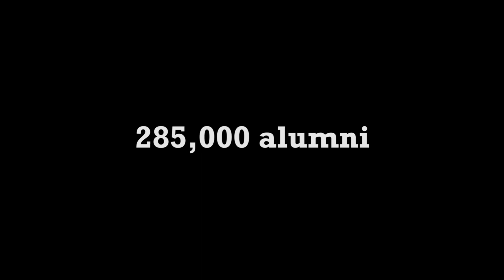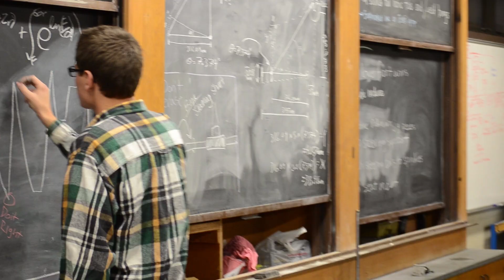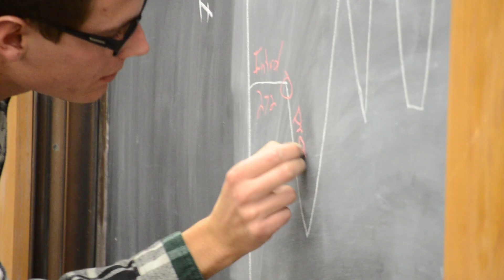Beach Pride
CSULB's traditions and educational excellence have shined throughout our 64 years. Here's a look back at our university's past, future and what makes us The Beach.

Produced by CSULB University Relations & Communications